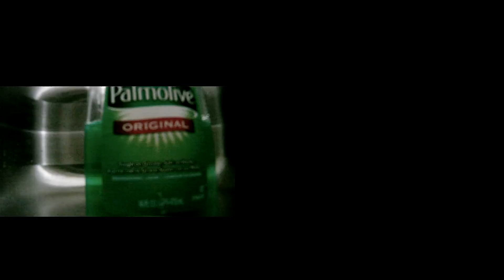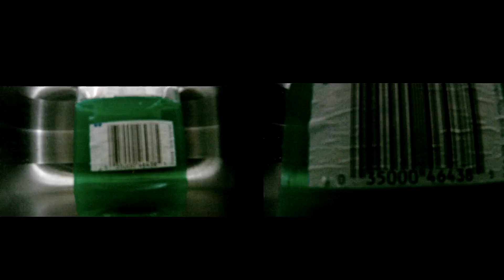Gopro standard lens vs. Mako flat lens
Here are some short clips comparing the Gopro standard lens with the Mako flat lens.  All clips are recorded with the 1080p @ 30fps (r5) setting.

Those who are interested in purchasing the Mako flat lens for under $30, can check out this link;